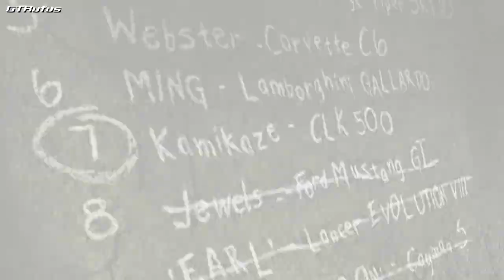NFS Most Wanted [XB360] - Stage 9 - Kamikaze (BL #7)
Bio:
 "Kaze is crazy. What she can't conquer with skills, she demolishes with speed. Don't let her sweet looks fool ya. She'll trash anything she sees, including you. She's not afraid to ding her ride to put you out of commission."

48:30 Race vs. Kamikaze

Information about NEED FOR SPEED - MOST WANTED:
Developer: EA Canada
Publisher: Electronic Arts
Released: 24. November 2005
Platforms: PC, PS2, Xbox, Xbox 360, GameCube, Nintendo DS, GBA